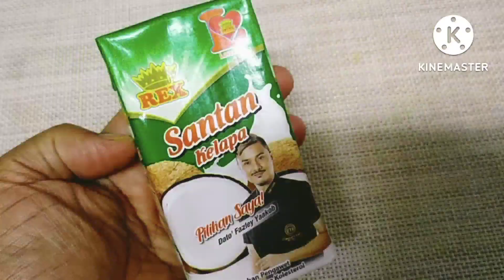CARA BUAT PULUT DURIAN DAN TIPS MASAK PULUT TIDAK BERKERAK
bahan-bahan

2 cawan beras pulut
sedikit garam

1 kotak santan
sedikit garam
sedikit gula

1 biji durian
sedikit gula merah

sila tonton video untuk mengetahui lebih lanjut cara masak nya terima kasih ❤️